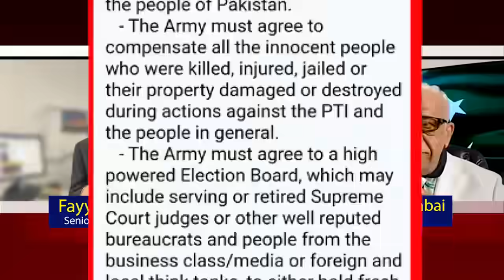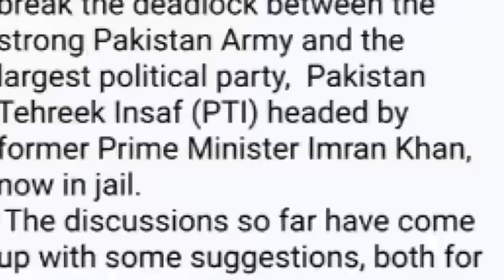Truth & reconciliation charter between PTI & establishment, Shaheen Sehbai reveals the initial draft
imran khan
imran khan latest
24 november final call
24 november pti
24 november imran khan call
24 november imran khan
imran khan 24 november
imran khan 24 november call
Shaheen Sehbai
shaheen sehbai latest
shaheen sehbai today
shaheen sehbai latest article
fayyaz walana shaheen sehbai
Nawaz sharif
Donald Trump victory
Donald Trump about imran khan
Trump Victroy Speech
Trump about imran khan
Trump about imran khan in rally